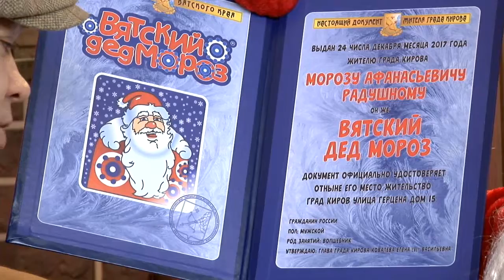ВТ Гость Дед Мороз #3